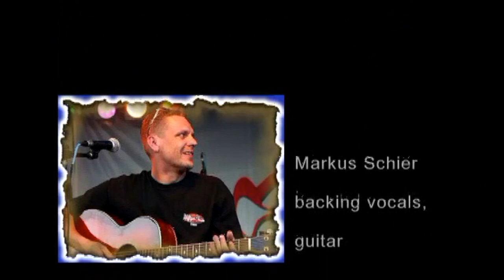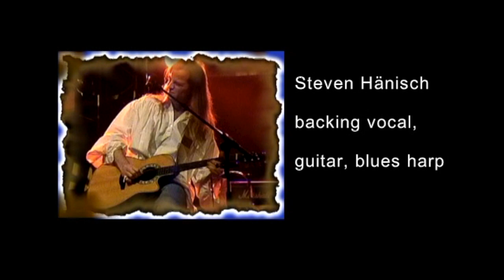Sugarplumfairy - Live im Anno, Pattensen (01.12.2007)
Lieben Dank an Michael Behrens!
1. Jack & Diane (John Cougar Mellencamp)
2. Don't Let Me Down (The Beatles)
3. To Be With You (Mr. Big)
4. Suzie Q (CCR)
5. Feel A Whole Lot Better (The Byrds)
6. Go Your Own Way (Fleetwood Mac)
7. Cut's Like A Knife (Bryan Adams)
8. You Ain't Seen Nothing Yet (Bachmann Turner Overdrive)
9. Crazy Little Thing Called Love (Queen)
10. Long Train Running (The Doobie Brothers)
11. Some Kind Of Wonderful (Grand Funk Railroad)
12. Wish You Were Here (Pink Floyd)
13. Radar Love (Golden Earring)